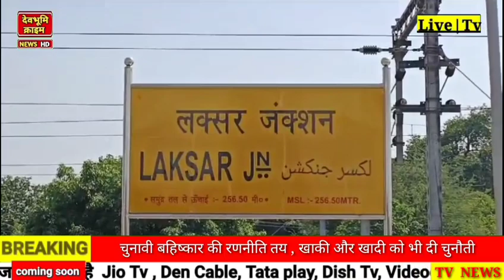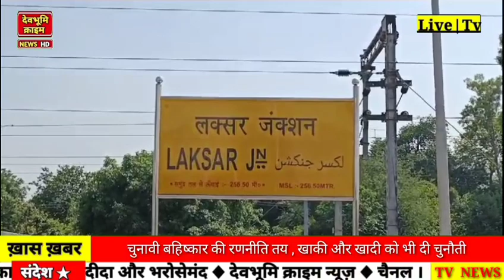लक्सर में तोमर संगठन करेगा बाईपास रेलमार्ग का चक्काजाम,किसान संगठन, किसान संगठन पार्टी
किसान संगठन, किसान संगठन पार्टी, किसान उत्पादक संगठन, किसान मजदूर संगठन,लक्सर में तोमर संगठन करेगा बाईपास रेलमार्ग का चक्काजाम,किसान संगठन, किसान संगठन पार्टी,